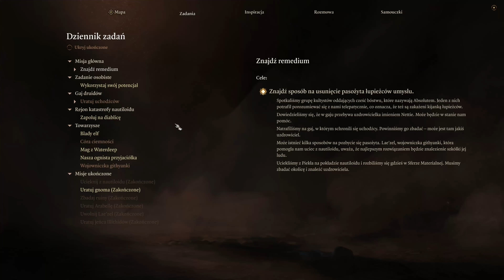KARLACH GORĄCA BABKA 💖 Odc. 6 👿 Baldur's Gate 3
To seria z gry Baldur's Gate 3 oczami niezdecydowanego gracza, który nie miał styczności wcześniej z takim tytułem. Mam nadzieje, że podczas rozgrywki uda mi się przekonać nieprzekonanych i pokazać, że jest to wybitne dzieło studia Larian. Zapraszam do oglądania i komentowania👍 Jest moc❗️❗️❗️

❗️W dzisiejszym odcinku:
🡆 Zapoluj na diablicę
- Staw czoła paladynom
🡆 Klinga Pogranicza
- Odpocznij w obozie
- Porozmawiaj z Wyllem o Karlach
- Kontynuuj podróż z Wyllem i Karlach
- Zapoluj na Karlach
🡆 Nasza ognista przyjaciółka
- Rozpraw się z paladynami Tyra

❗️Na sam koniec gorąca zachęcam Was do zostawiania komentarzy z opiniami i oczywiście subskrypcji kanału 👍

❗️O grze:
🡆 W grę Baldur's Gate 3 gramy na PC.
🡆 Baldur's Gate 3 jest grą turową.
🡆 Baldur's Gate 3 posiada polską lokalizację w postaci napisów.

🡆 Baldur's Gate 3 Premiera
🡆 Baldur's Gate 3 Poradnik
🡆 Baldur's Gate 3 PL
🡆 Baldur's Gate 3  po Polsku
🡆 Baldur's Gate 3 z komentarzem
🡆 Baldur's Gate 3 Gameplay PL
🡆 Baldur's Gate 3 Gameplay 4K
🡆 Baldur's Gate 3 Gameplay po Polsku
🡆 Baldur's Gate 3 Recenzja
🡆 Baldur's Gate 3 Zakończenie
🡆 Baldur's Gate 3 End
🡆 Baldur's Gate 3 Fabuła
🡆Baldur's Gate 3 Poboczne
🡆 Baldur's Gate 3 Kampania